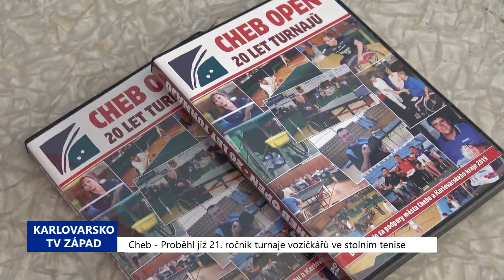Cheb: Proběhl již 21. ročník turnaje vozíčkářů ve stolním tenise (TV Západ)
V sobotu 29. června proběhl v chebské sportovní hale již 21. ročník turnaje Cheb Open ve stolním tenise vozíčkářů. Slavnostní zahájení se zúčastnili kromě sportovců i zástupci Karlovarského kraje, poslanecké sněmovny a města Chebu.

„Tento turnaj se v Chebu stal už dlouholetou tradicí. Věřím tomu, že to tak zůstane. Jsem rád, že se organizátoři každý rok snaží rozšířit tento turnaj o různé doprovodné akce, že využívají i možnosti ubytování, které je hned naproti sportovní hale. Město dlouhodobě podporuje tuto akci. Jde o akci, která je jedna z největších akcí, které se v České republice konají. Je to mezinárodní akce. Letos přijeli sportovci z Německa, Slovenska. Takže se dá mluvit o mezinárodní akci. Věřím tomu, že v příštích letech se budeme opět setkávat s větším počtem sportovců než v roce letošním,“ komentoval dění místostarosta Chebu Jiří Černý.

„Přijelo letos 43 hráčů s tím, že systém je opět stejný – ve třech skupinách - A, B, C a čtyřhry se také budou hrát,“ popsal hlavní organizátor akce Tomáš Harant.

I letos pomohli se sběrem míčků studenti.

„My si toho strašně vážíme a jsou to studenti z chebských škol,“ poděkoval Harant.

Soutěž, ve které se kromě špičkových výkonů, najde čas i na posezení a zábavu, letos doplnil i malý dárek pro účastníky. Organizátoři nechali vytvořit DVD s dokumentárním filmem o historii soutěže a rozhovory s přímými účastníky. Hlavní film doplnily reportáže z některých předchozích ročníků, ukázky dobových tiskovin, seznamy sponzorů i kompletní výsledková listina. DVD bylo vytvořeno v našem televizním studiu Západ.

Ve skupině C skončil na třetím místě Ondřej Procházka z SKV Ostrava. Druhý byl Christian Grubner z německého města Halle. Z prvního místa se radoval Radovan Civiš z TJ Sokol Lhůta.

Ve skupině B letos na pořadatele Tomáš Haranta zbylo čtvrté místo. Ale jeho kolega Miloš Kalousek se vklínil na druhou pozici mezi třetího Iva Melkuse a prvního Vladimíra Kadlíka z klubu Sk Moravia Brno.

V elitní A skupině si třetí místo vybojoval Martin Zvolánek z Nového Města nad Metují. Jaroslav Hadrava  z TJ Sokol Lhůta se nakonec musel sklonit před paralympionikem a stálicí Jiřím Suchánkem z klubu SKST Liberec.

Ten spolu Milošem Tesařem z Jilemnice bral zlato i ve čtyřhrách, kterých se účastnily tři dvojice.